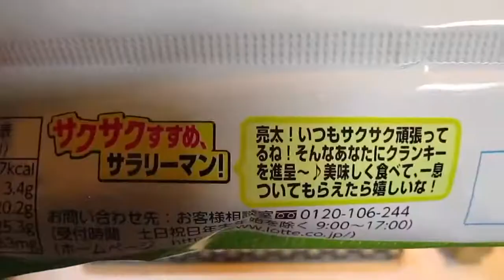[アイス] クランキー 抹茶 & クッキー : ロッテ (再アップ)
クランキー 抹茶&クッキー : ロッテ(再アップ)。味わい薫るサクサク食感。サクサクすすめ、サラリーマン !